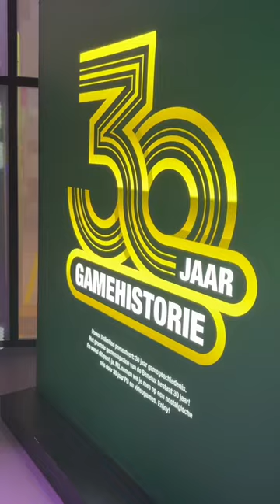We vieren onze 30ste verjaardag de hele maand oktober in Beeld & Geluid te Hilversum! Kom langs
Hoofdredacteur PU Magazine: Wouter Brugge
Video Producer: Enno de Graaf
Account Manager: Michiel Kramer
Freelance Editor: Luuk Hijne
Video Stagiaires: Mitch Comis & Fynn Blommaert
Redactie Stagiaires: Berend van der Valk, Javier Pereira & Thomas Bunink